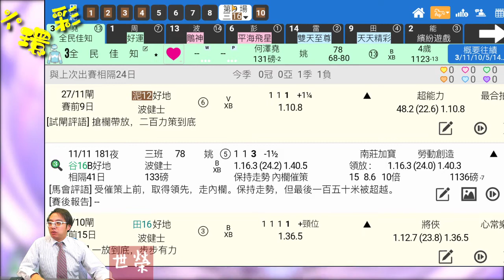六環彩(五)20.12.04 每次提供六環彩，用【堅仔】揀馬最快手。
六環彩免除多關抽水兼有安慰獎，穩中求勝小注怡情，即刻帶大家用【堅仔】睇吓我揀咗乜！